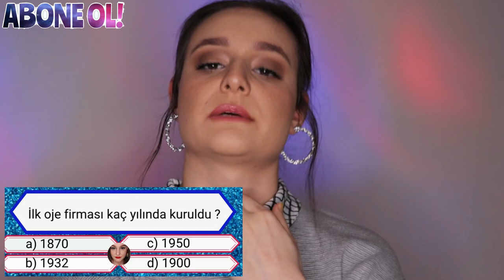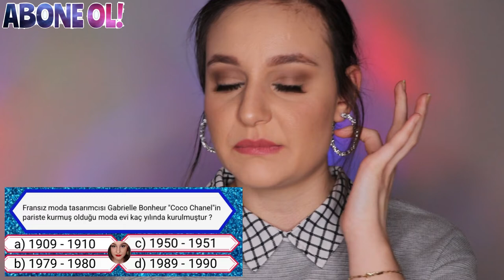EKŞİ SAKIZ CEZALI KOZMETİK BİLMECESİ | GÜLME GARANTİLİ 😂 | Mavi Highlighter